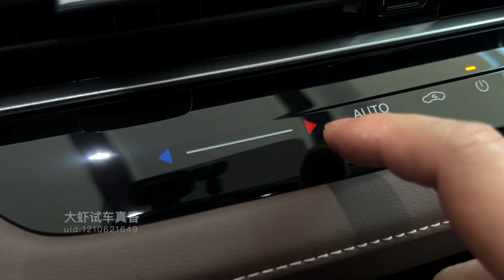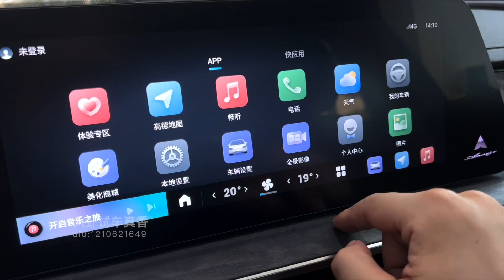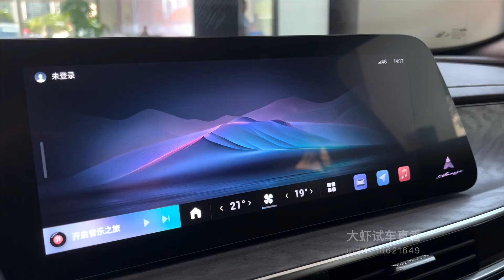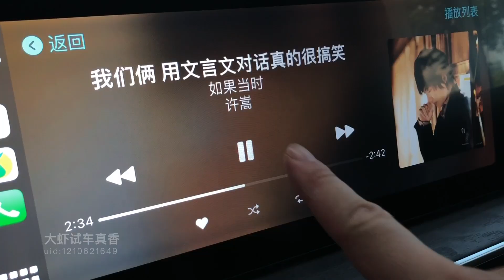【大虾沉浸式试车】11.49万！丐版·艾瑞泽8 高能版 驰👉快来快来～带你沉浸式体验！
感谢友友们的支持，这对我非常重要！